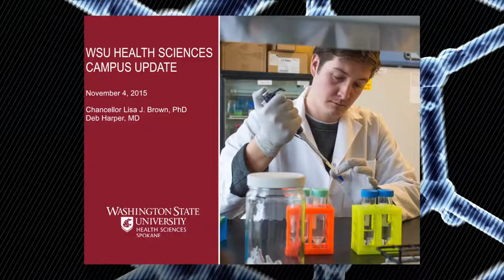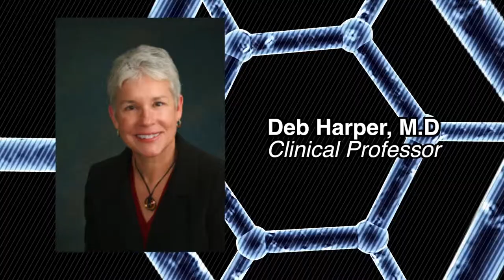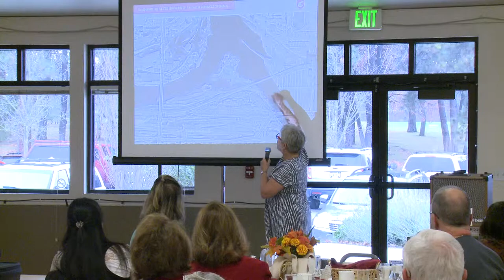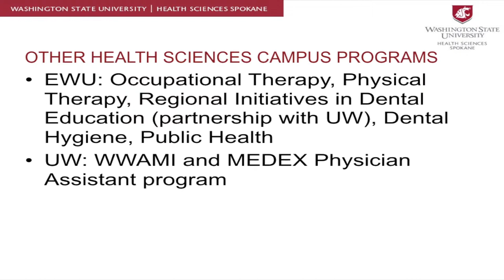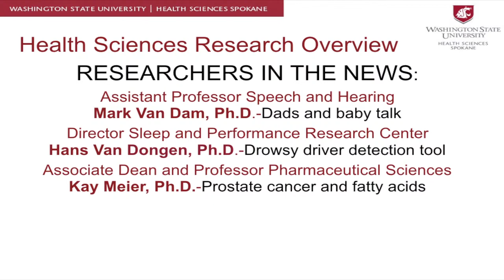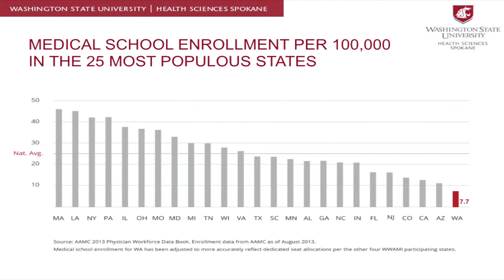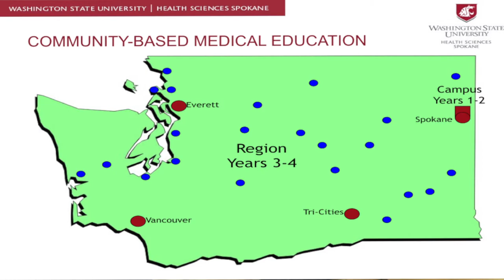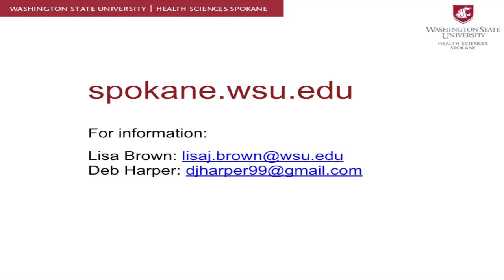Leaders & Lectures: WSU Medical School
This program features a discussion on how the WSU Spokane Medical School came to be and where it is going.  This informative program also highlights the school's programs, infrastructure and impact on the Inland Northwest.